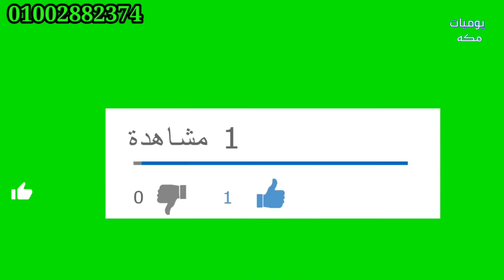💃خصم نااار بمناسبه افتتاح الفرع الجديد💃 اي سويت شيرت ب60 بدل 90 جنيه🔥